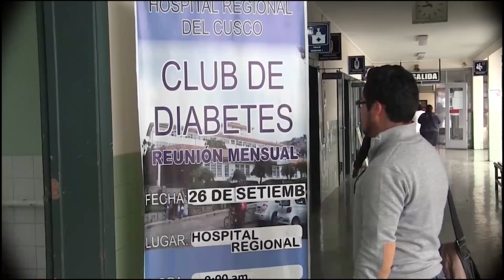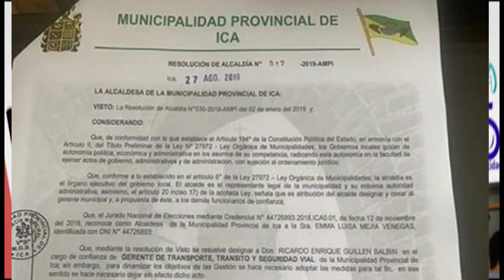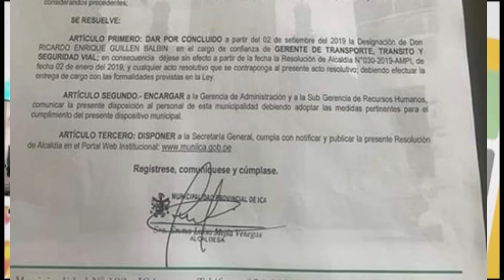CARA A CARA 03 DE SETIEMBRE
PROGRAMA DE OPINIÓN